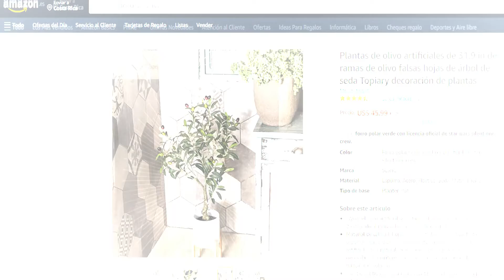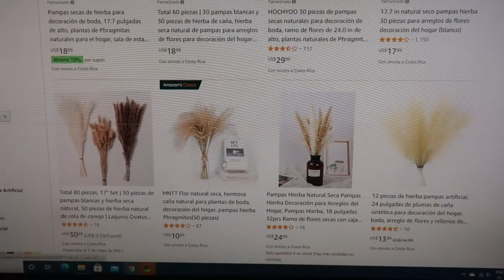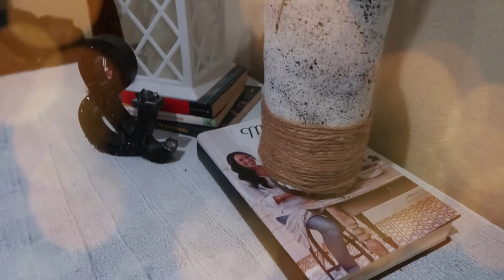3 IDEAS FARMHOUSE BOHO RECICLANDO ♥Espejo de sol♥Árbol de olivo♥Jarrón rustico♥Secar Pampas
Hola mis Creativos! nuevo vídeo espero les guste 😉👍 les envío un caluroso abrazo con muchos besitos 🙅❤❤❤ Pura Vida!!😙😘😘
GRACIAS POR: ♥
✅COMPARTIR 📣
✅POR REGALARME UN LÍKE 👍
Somos Dar,Ari y Ax Orgullosamente de Costa Rica y les damos la Bienvenida a nuestros y ahora su canal.
En el encontraras Tutoriales de MANUALIDADES (Porcelana fría, Reciclaje,Foamy,Fieltro) BELLEZA (Peinados,Uñas, Tips) COCINA (Postres, etc.) y Mas. ツ
ღೋ ೋღ Creaciones Mágicas KevAri Ax ღೋ ೋ
©⊰⊹♥ SEAN TOD@S USTEDES BIENVENID@S.! █│ █║▌ ║││█║▌ ║█ ♥
o(◕␣~)0 Pura Vida! THX 4 Watching!! 😘🙋

📸➳.cámara que uso para mis videos ➳

✨➳.ARO de Luz ➳..

✨➵.Tripod para la camara➳